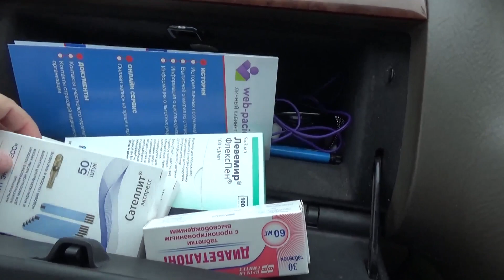ПЕРЕВЕЛА ПЕНСИЮ ДАРИНЫ НА ДРУГОЙ ВКЛАД// В.В. ГОТОВИТ РЫБУ// 11.03.20.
nastya_kvashenko_vas-инста Насти
dnevnik_priemnoj_mamy-инста  канала

дневник лето смешные дети#море
получили зарплата youtube батут АФРОКОСЫ BACK TO SCHOOL